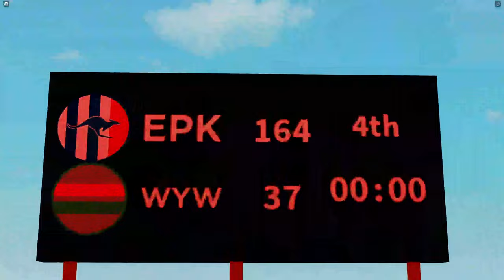BFL | Season 3 | Round 3 | East Point vs Woady Yaloak | Southeast Sport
Join Southeast Sport live for this thrilling game between East Point and Woady Yaloak!